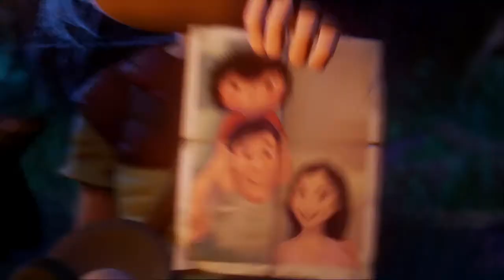Dreams PS4 - RABBIT & BOY FILM